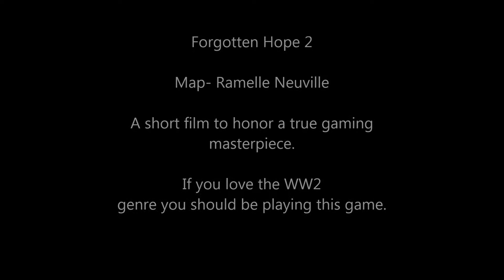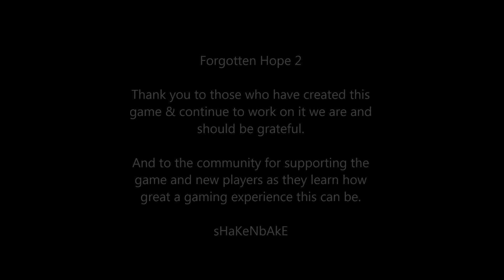Forgotten Hope 2 Short Tribute Film- FH2 is INCREDIBLE!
FH2 is one of the best FPS titles out there and deserves more attention as it is spectacular! Having played FPS titles for over 20 years sometimes newer & flashier isn't better & all too often the newer releases are missing that magical pacing & immersion. Well if you enjoy FPS titles and if you enjoy WW2 you have to try this BF2 mod. you will not regret it. There is a little bit of a learning curve so don't hesitate to ask for help the community/players are very supportive. Special thanks to the creators of this mod and to those who continue it's work we are and should be grateful.